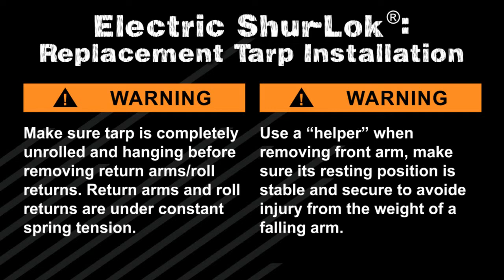Shur-Co® University - Electric Shur-Lok® Replacement Tarp Installation Instructions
Step-by-step instructions on how to install a replacement tarp on an electric Shur-Lok® roll tarp.